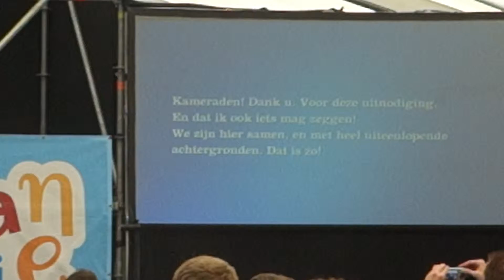First speech at Central Moment at MANIFIESTA / Bredene - Belgium on September 21 2013